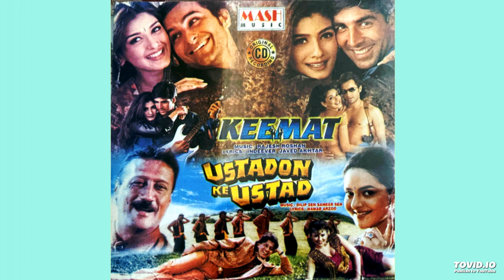Ustadon Ke Ustad - Title Song (Ustadon Ke Ustad 1998) - Amit Kumar Original Audio Song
Song - Ustadon Ke Ustad - Title Song
Singer - Amit Kumar
Movie - Ustadon Ke Ustad (1998)
Lyrics -
Music Label - Zee Music, Mash Music
Source - Audio CD